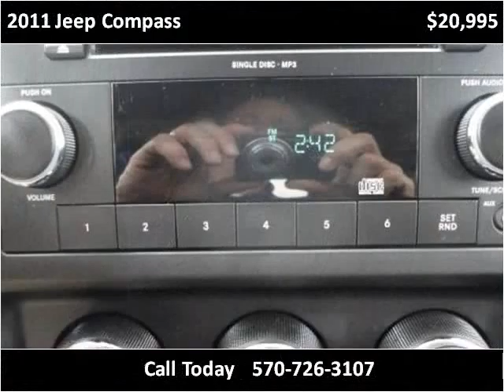2011 Jeep Compass Used Cars Mill Hall PA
This 2011 Jeep Compass is available from Miller Brothers Auto sales.